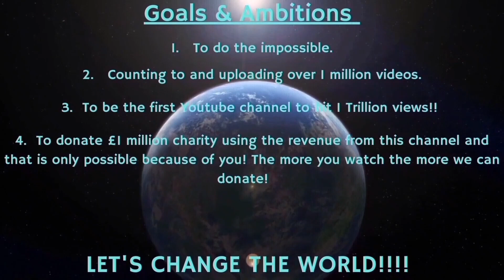Counting to ONE MILLION!!, This is Number 82,364